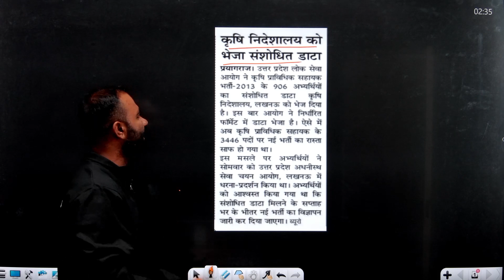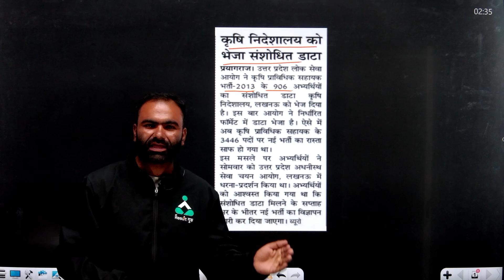UPPSC 2023 || AGTA 906 अभ्यर्थियों का कृषि निदेशालय को संशोधित डाटा भेजा || KHAN SIR || BY RG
🎯 UP-Police

🔴  08:00 PM  -- Nishant Sir Maths
🔴  09:00 PM  -- Sandeep Sir Reasoning
🔴  10:00 PM  -- Ram Ji Sir GK GS
🔴  11:00 PM  -- Parvej Sir Hindi